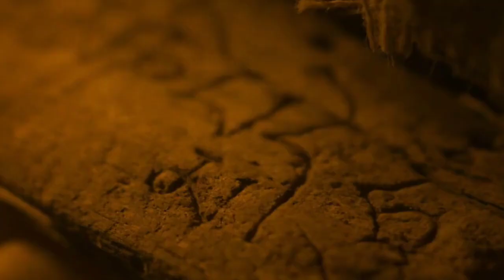Gaami Review Vishwak Sen Chandini Chwodary Vidyadhar kagita Movie Muchata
Watch Here The Movie Review of Gaami, Starring by Vishwak Sen, Chandini Chowdary, Directed by Vidyadhar